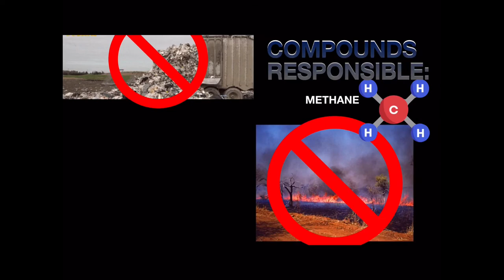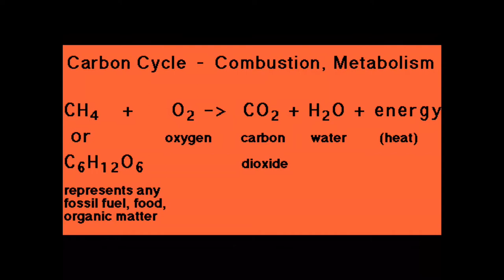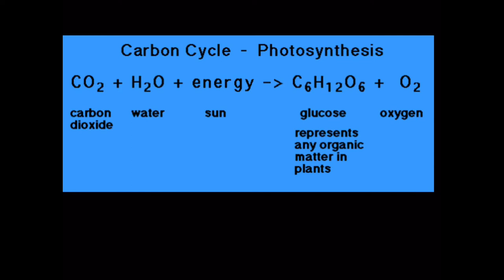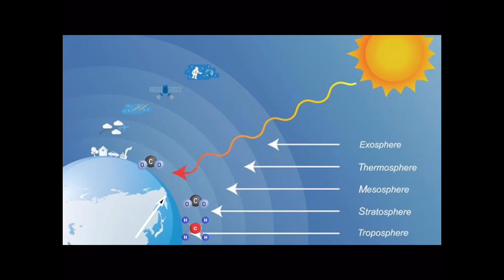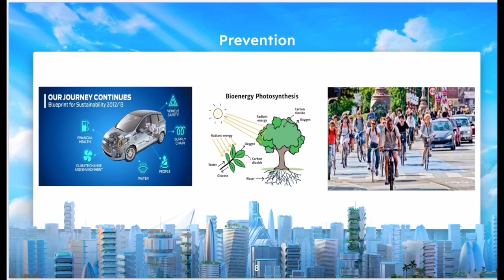Global Warming PSA